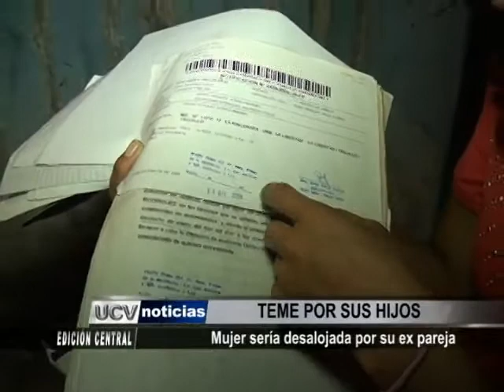MUJER EN DESALOJO